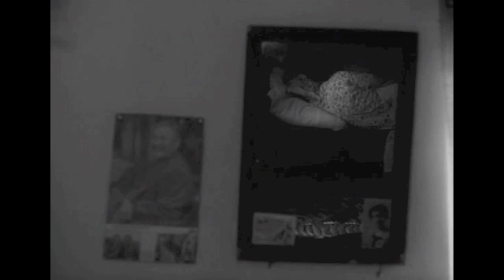R. Stevie Moore - What You're Looking At?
From the 7" collection 16 Dance Party Smash Hits!
Released by Recommended Records in 1985.